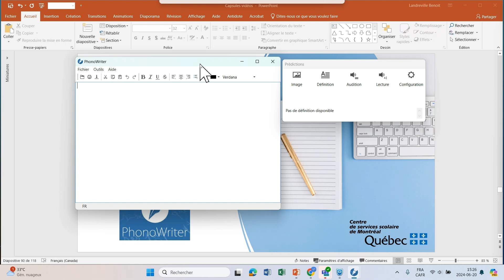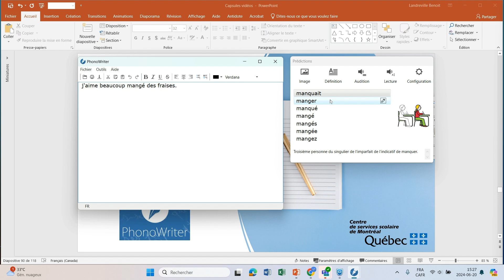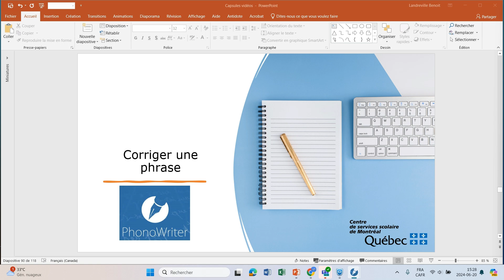Corriger une phrase avec PhonoWriter